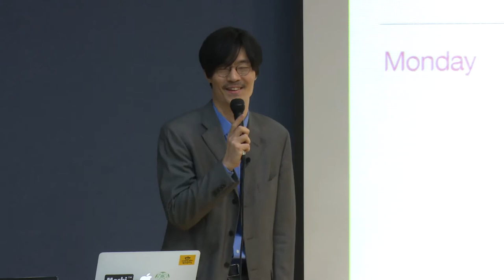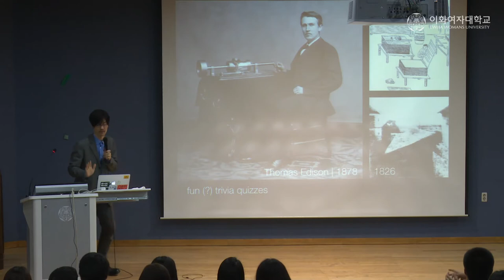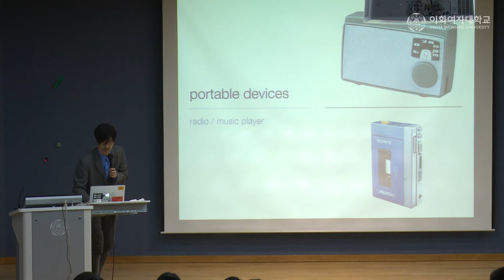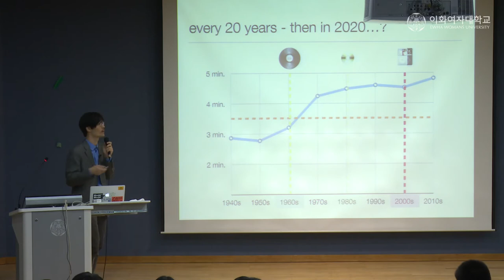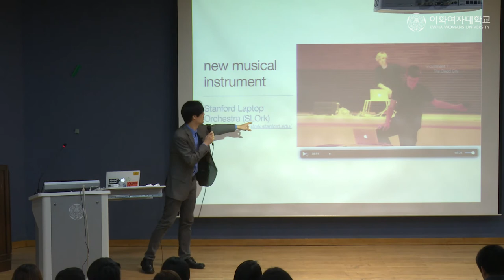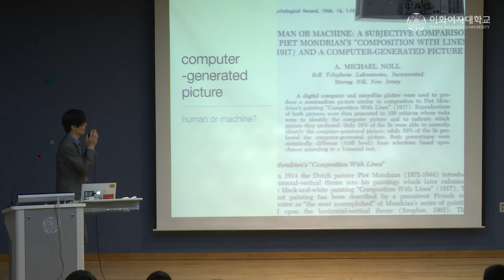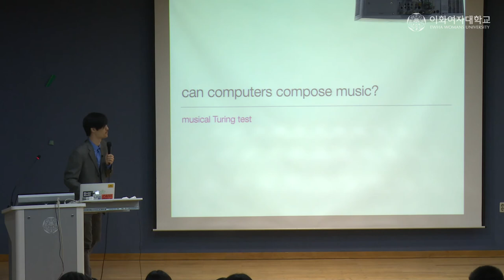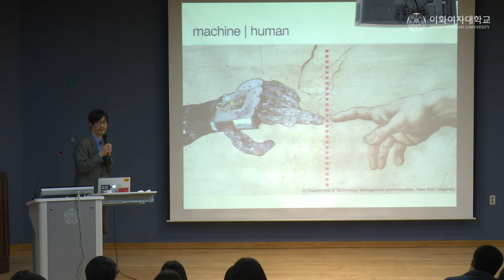[HCAP특강] Music and Technology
HCAP 특강

* 강연일자: 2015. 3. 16(월)
* 주제 : Music and Technology
* 강사 : 여운승(이화여자대학교 디지털미디어학부 교수)